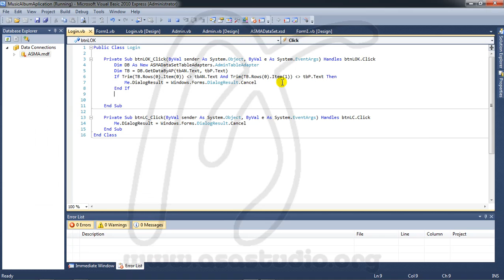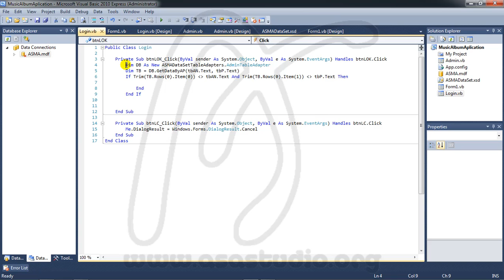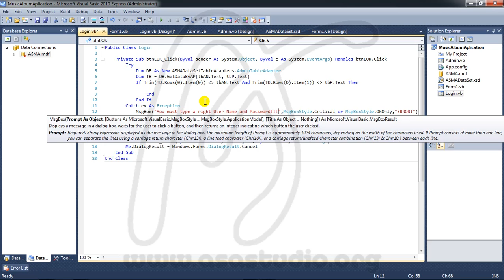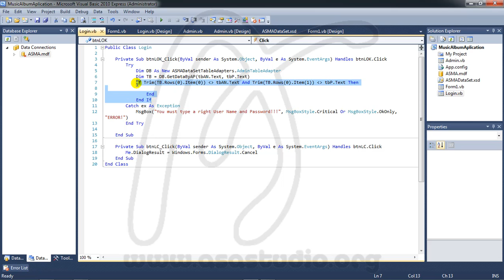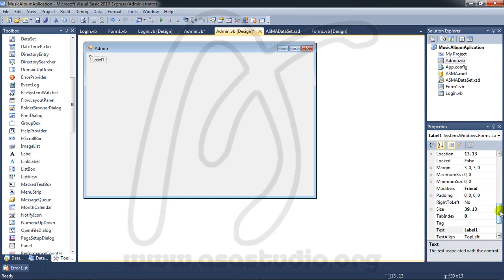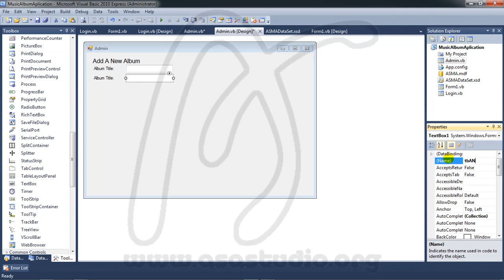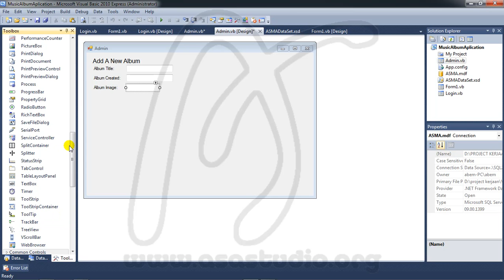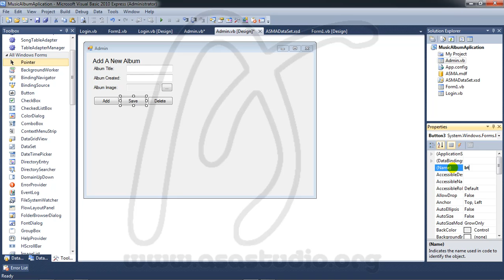Create Music Application, 4, Create Admin Login Form, Database and Visual Basic 2010